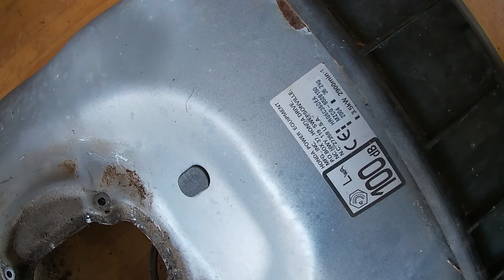POURQUOI le CARTER EST PERSE QUE-FAIRE